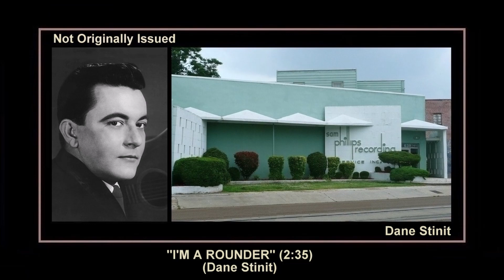1966 Sun ''I'm A Rounder'' Dane Stinit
STUDIO SESSION FOR DANE STINIT

639 MADISON AVENUE, MEMPHIS, TENNESSEE
SUN SESSION: SATURDAY NOVEMBER 26, 1966
AND/OR KNOX PHILLIPS

''I'M A ROUNDER''
Composer: - Dane Stinit
Publisher: - B.M.I. - Copyright Control
Matrix number: - None - Not Originally Issued (2:35)
Recorded: - November 26, 1966
Released: - 1988
First appearance: - Bear Family Records (LP) 33rpm BFX 15337-B/7 mono
DANE STINIT - ORIGINAL SUN RECORDINGS

Dane Stinit - Vocal & Acoustic Guitar
Reggie Young - Lead Guitar
Gene Chrisman - Drums
Mike Leech - Bass
Bobby Wood - Piano